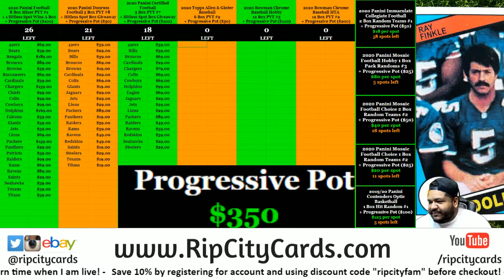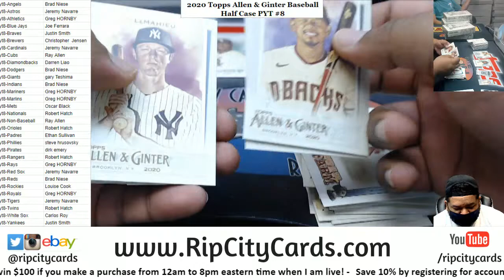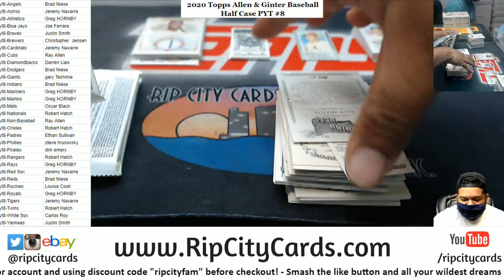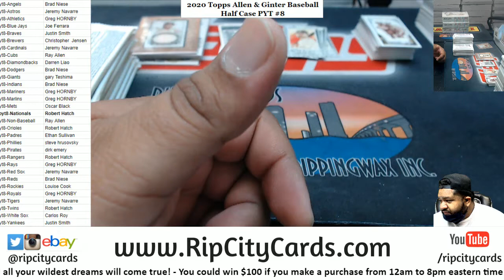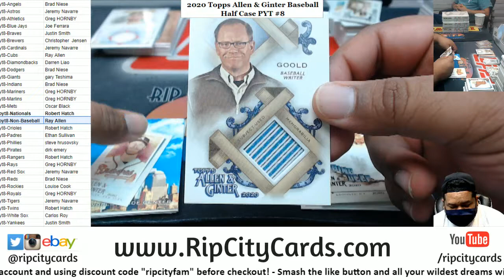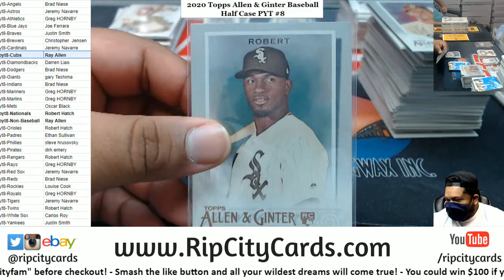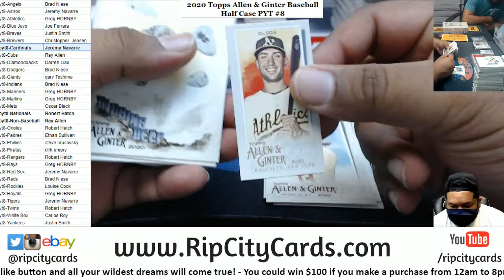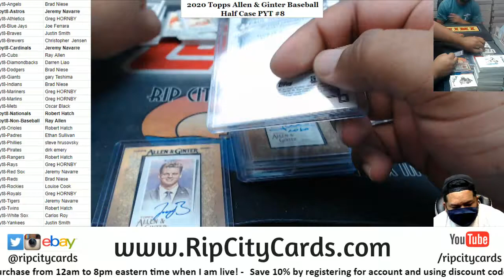SICK JOE BURROW MINI AUTO! - 2020 Topps Allen & Ginter Baseball Half Case PYT #8